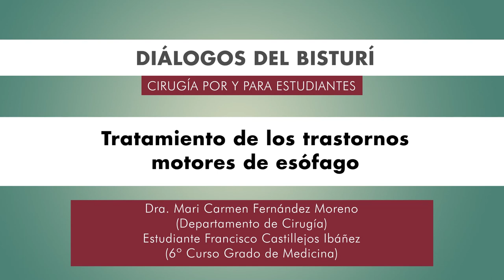Diálogos del Bisturí. Tratamiento de los trastornos motores de esófago.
Autores: Dra. Mª Carmen Fernández Moreno (Departament de Cirugia).
Estudiante Francisco Castillejos Ibáñez (6º Curso Grau en Medicina)

Podcast que recoge una entrevista realizada por una alumna del último curso de Medicina a un profesor del Departament de Cirugia, resumiendo el papel actual de la cirugía en el tratamiento de los trastornos motores de esófago.

Este podcast está enmarcado en el Proyecto “Adaptación de la docencia en Cirugía al formato online y virtual.